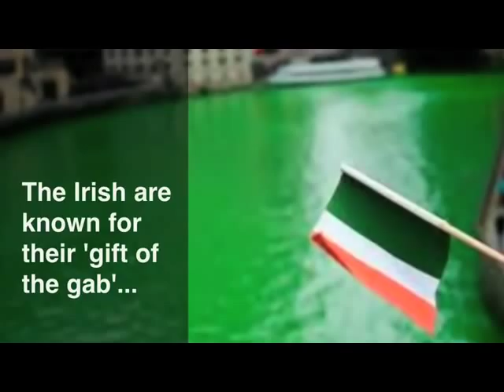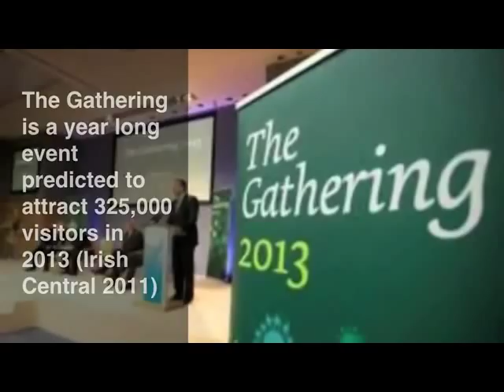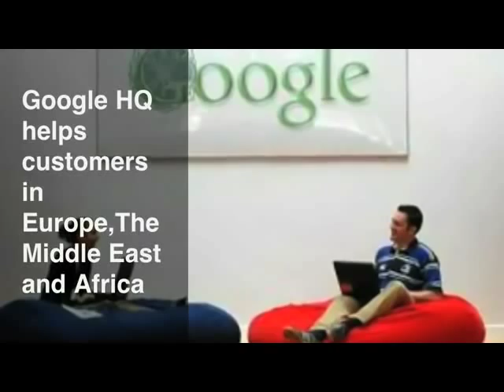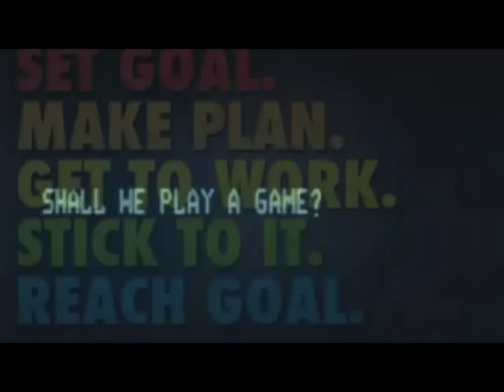Ireland 2012 A Gamechanger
Directed and edited by Marcus Howard, Communications Lecturer in O'Fiaich College, Dundalk and owner of the free educational blog
Ireland is going through tough times, particularly in terms of jobs and looking for a career. Ireland in 2012 is fast becoming a digital hub in terms of I.T. and the online video games industry. Some of the biggest companies such as Google, Facebook, Twitter, LinkedIn, Paypal and EA Games are based here.  Video games companies such as  Zynga, Demonware, Blizzard, Jolt Online, EA Games, Big Fish Games, Paddy Power. Technology used in some of the biggest games such as World of Warcraft and Call of Duty Modern Warfare 3 was developed in Ireland. The online gaming market is worth $15 billion and is predicted to significantly grow by 2015. Education is focusing more on technology and mobile tablets such as the iPad. Social media has exploded in Ireland. Cloud computing is predicted to be a growth sector. The online games sector is being supported by the Irish Government, Enterprise Ireland and IDA Ireland.

Strings of Fire by Máiréad Nesbitt and Cora Smyth performed live at The Point theatre, Dublin July 2nd, 1996 for Lord of the Dance.
Composed by Ronan Hardiman
From the Youtube video:
Lord of the Dance -- Riverdance -- (1996) -- Michael Flatley -- violins
Uploaded by ekaitzu66 on 15 Jul 2010